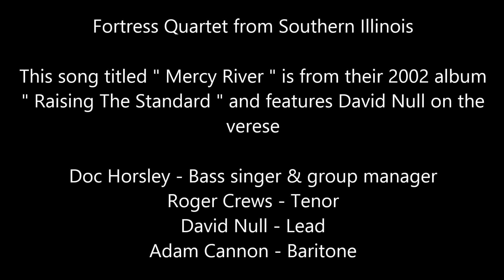FORTRESS QUARTET - Mercy River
Fortress Quartet from Southern Illinois. This song titled " Mercy River " features lead singer David Null on the verse. This song is from the groups 2002 album titled " Raising The Standard " . Doc Horsley - Bass singer and group manager, Roger Crews - Tenor, David Null - Lead and Adam Cannon - Baritone.